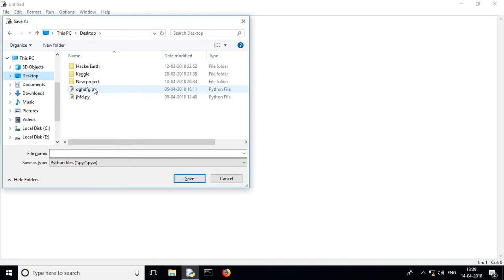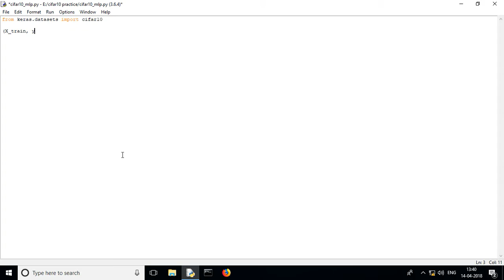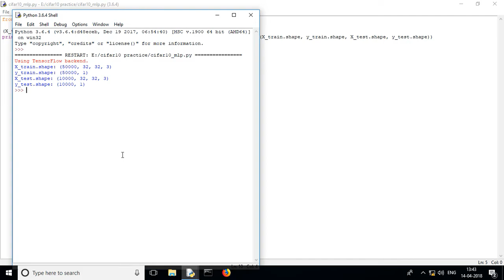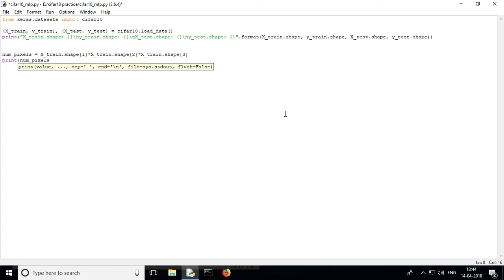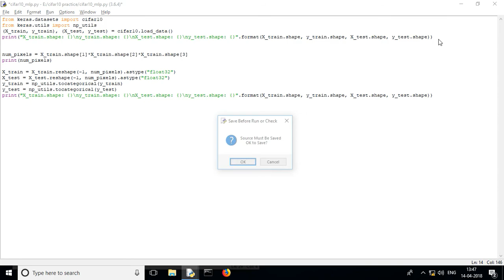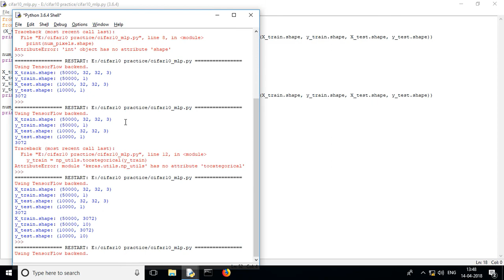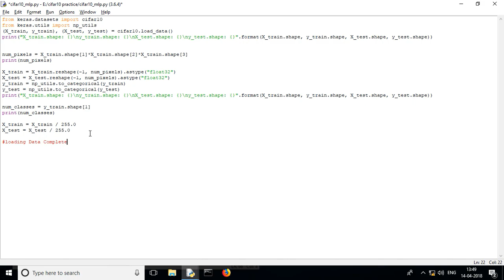MLP: loading and processing Cifar 10 data in keras